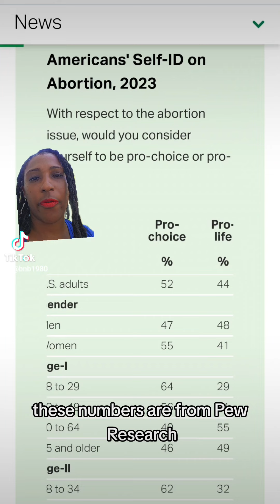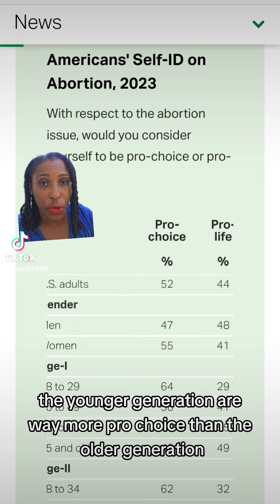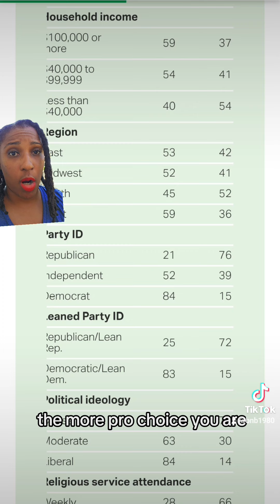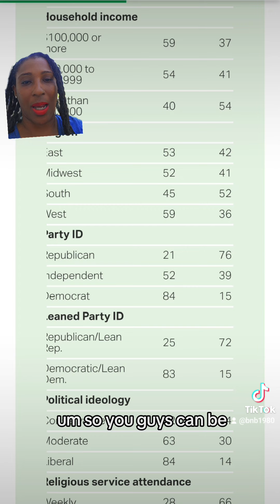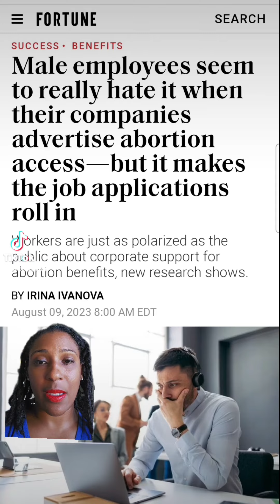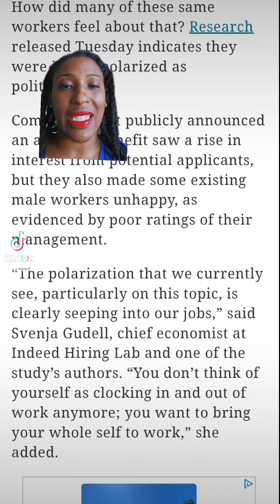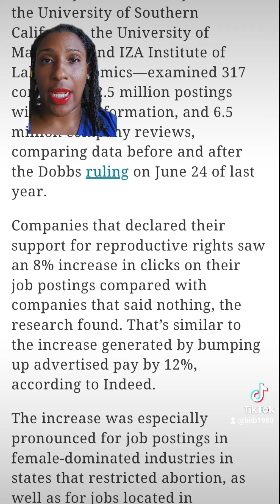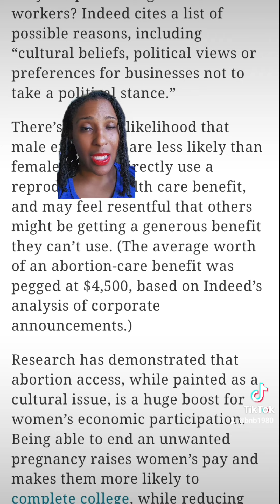A Glimpse into the Public Sentiment on Women's Reproductive Rights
Republicans can see their Anti-choice platform is wildly unpopular, but they are leaning in and continuing to take L's.

XYs don't like it when companies offer reproductive care benefits to women.